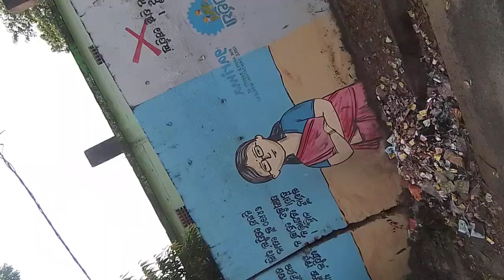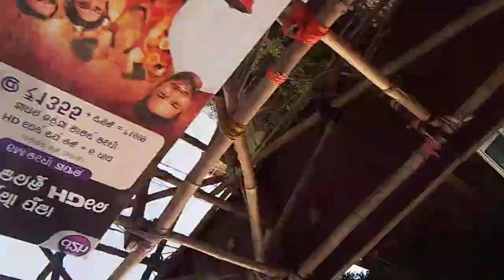I go to mala